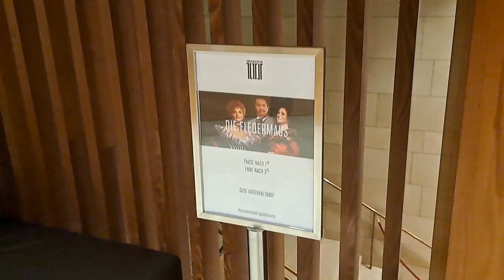Opera i Linz: Premiären av Johann Strauss "Läderlappen"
I nybyggda Musiktheater am Volksgarten (2013)